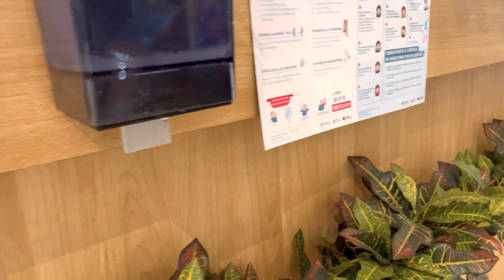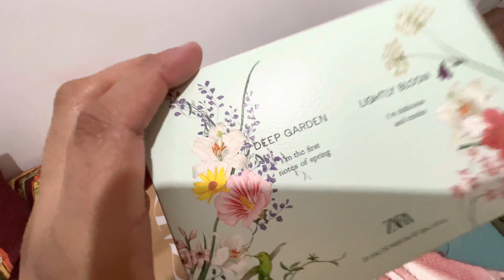Some moments of daily life || indian Family in Lisbon (Portugal)